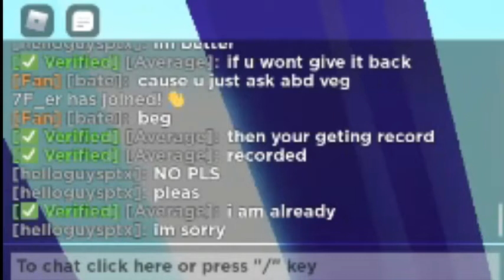scammer got rekt L 0 L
Sorry for lack of uploads because my good recorder Xbox Game bar
break for some reason i try to fix and it never worked out and i try watching videos how to fix it and it still not working so i have to use bandicam and tbh bandicam is bad because bad video frame rate and whatever i record with it, it lags my game so thats why i didnt upload for weeks.

If you guys know tech alot pls help 🙏
~by Glarin